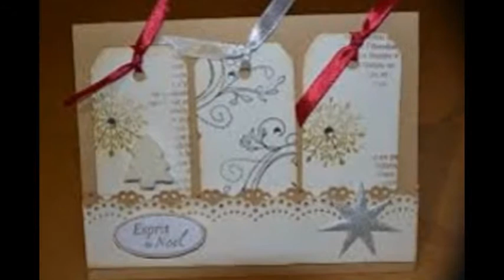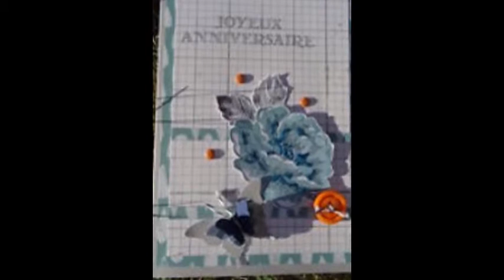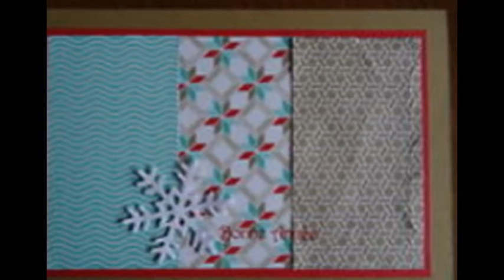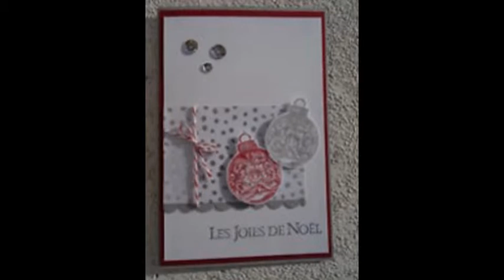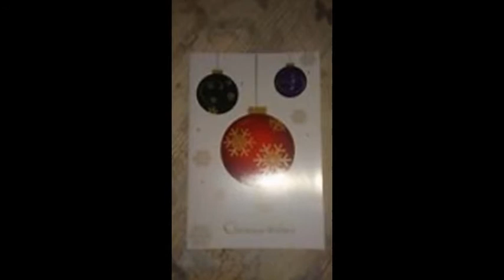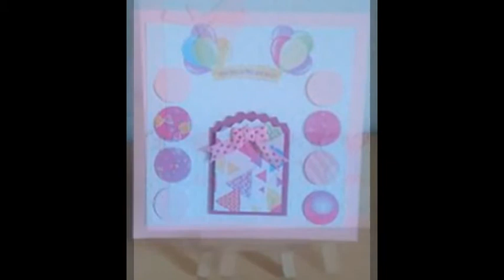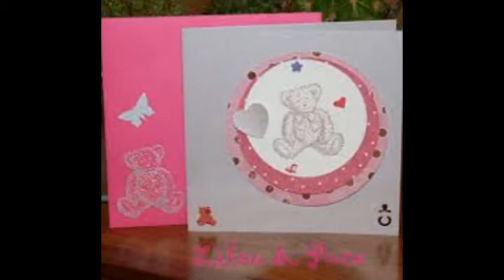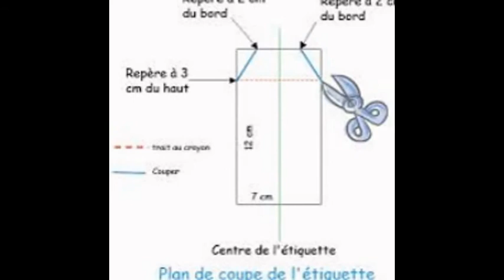59 modèles de cartes scrapbooking n°3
vous etes en manque d'inspiration ou tout simplement vous aimez regardé les créas des autres en voilà tout pleins dans cette vidéo